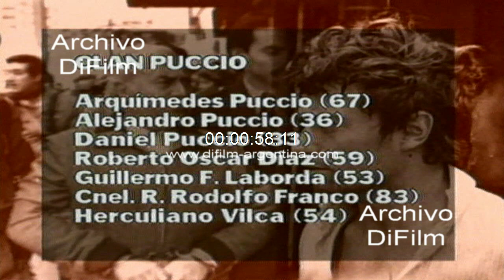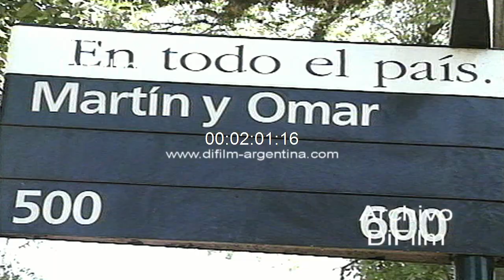Polemica por la liberacion de Alejandro Puccio 1997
Bs. As.: Alejandro Puccio esta libre, el joven rugbier fue condenado en 1985 a prisión perpetua por el asesinato y secuestro del empresario Ricardo Manoukian, su conocido y compañero de fiestas y reuniones en el tercer tiempo de los partidos de rugby. La sentencia que lo condeno no esta firme, pues la corte suprema bonaerense aun no se expidió sobre el recurso extraordinario solicitado por su defensa, esa es la clave que permitió su libertad, si la corte aprueba el recurso seguirá libre, si lo rechaza volverá a la cárcel. El monto de la fianza fue fijado en 500 mil dólares, Puccio presento como garantía el titulo de la casa de San Isidro que fijo también como su domicilio en Martin y Omar 554 y fue tasada en 540 mil dólares ante la justicia. En esa casa donde al mismo tiempo vivía Puccio con su familia fueron retenidos en cautiverio varios de los secuestrados y fue rescatada aun con vida Nelida Bollini de Prado, su última victima que milagrosamente vivió para contarlo. Declaraciones de un vecino de San Isidro donde habla de la libertad de Puccio. Reportaje a otro vecino, en el cual se le pregunta: -¿Viene la hija que vive aca con la madre? -¿Y ella como actúa? -¿Habla alguna vez del tema? Reportaje a hombre donde habla del valor de la tasación de la casa presentada como fianza. Insert Alejandro Puccio rodeado por los periodistas cuando sale en libertad. Fachada de la vivienda en San Isidro.
Fecha: 2/4/1997
Duración: 2 minutos 13 segundos
Código: UG-3221